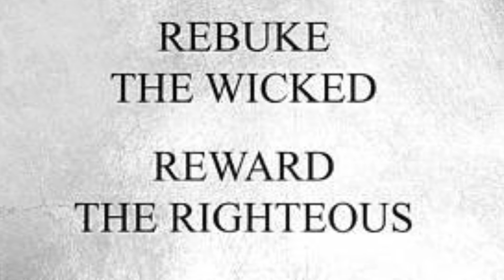God is trying to tell us something!!!